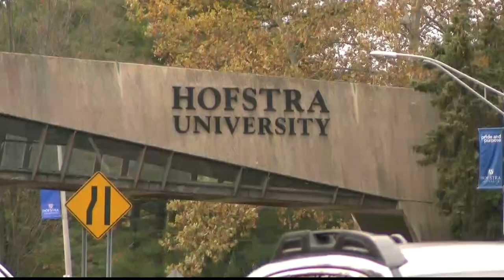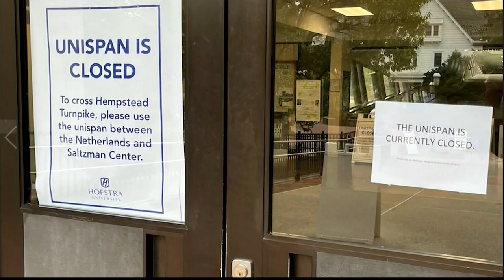Hempstead Turnpike reopens after crane of truck hits overpass at Hofstra University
The school has also added extra public safety officers to road level crossings to keep people safe.